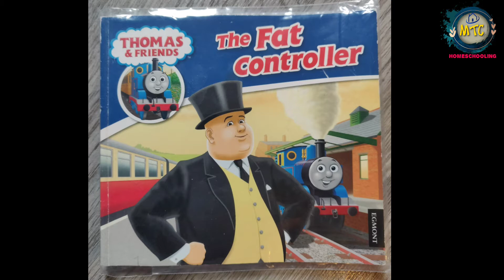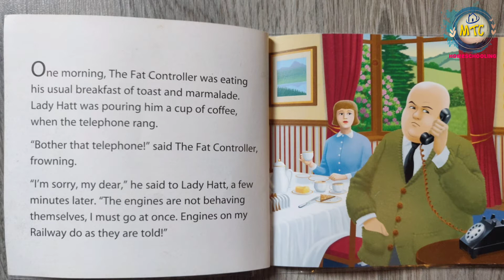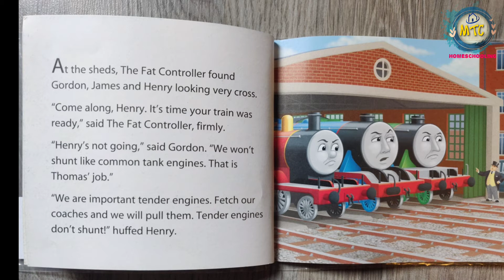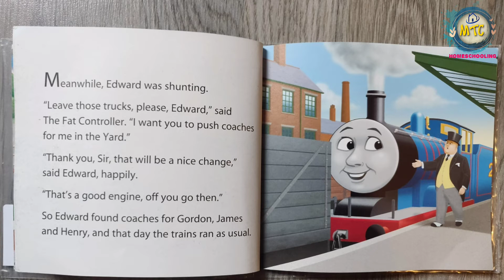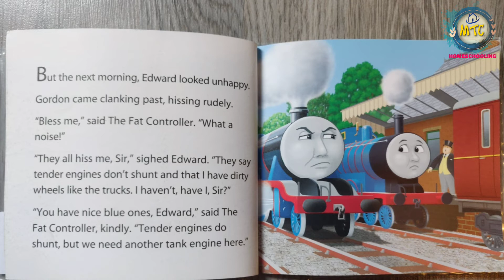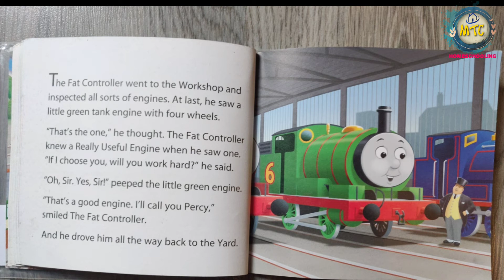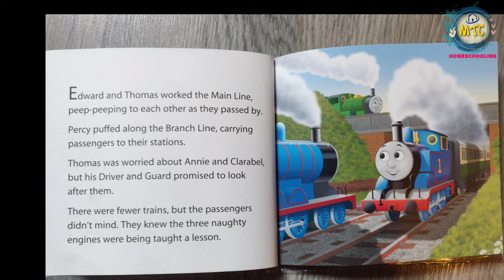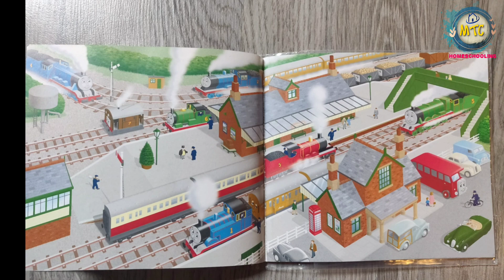The Fat Controller | Thomas and Friends|English stories| Kids Readalong Stories|MTC Kids Story time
Activities regarding all education based topics for kids age 0-10
ExpertTalks for kids Related topics